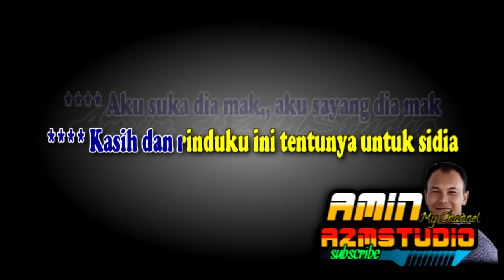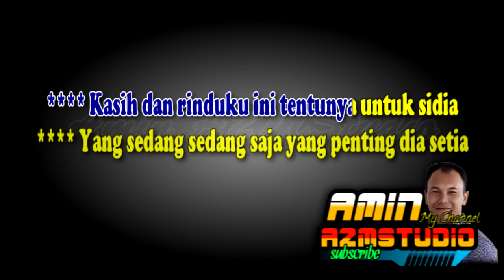YANG SEDANG SEDANG SAJA Iwan KARAOKE Nada PRIA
Link : YANG SEDANG SEDANG SAJA Iwan KARAOKE Nada WANITA

Dia tidak cantik mak,, Dia tidak jelek mak
Yang sedang sedang saja yang penting dia setia
Aku suka dia mak,, aku sayang dia mak
Kasih dan rinduku ini tentunya untuk sidia

Sedalam dalamnya lautan Hindia
Lebih dalam lagi cintaku padanya
Sesuci dan sebeningnya embun pagi
Begitulah cintaku pada dirinya

Dia nomor satu pilihanku
Dia nomor satu idamanku
Gadis sepertinya yang ku mau
Yang sedang sedang saja